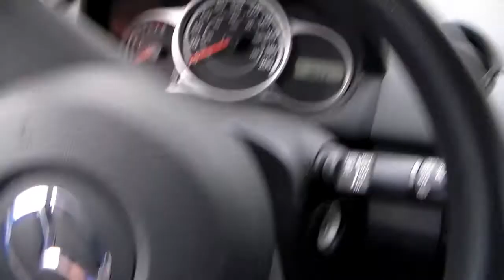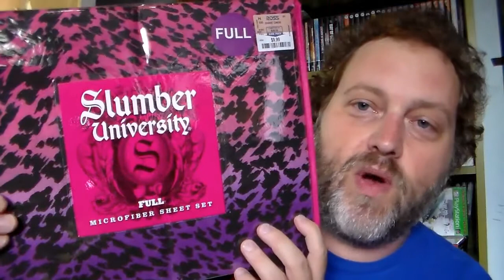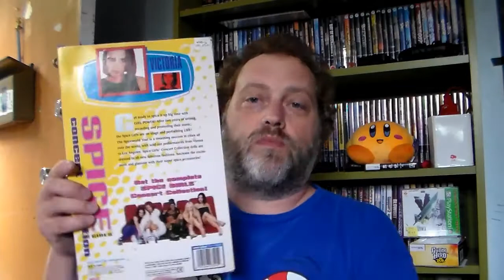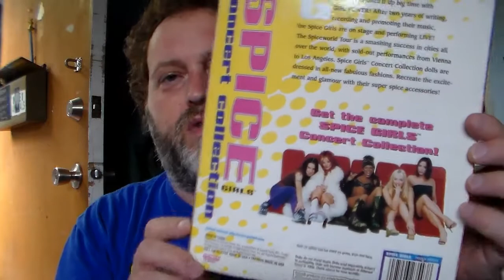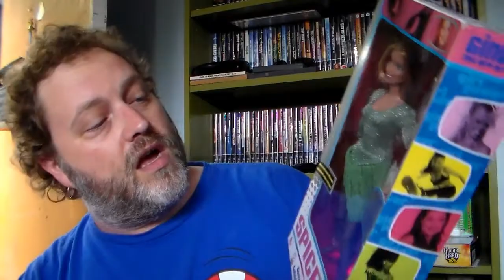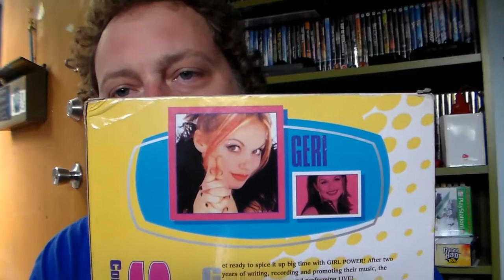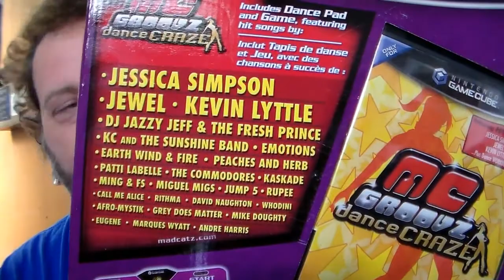So, I'll tell you what I want...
...What I really really want. Here's some stuff. Mostly random shite. If you don't, that's fine too. Link on my Homepage up on the banner...